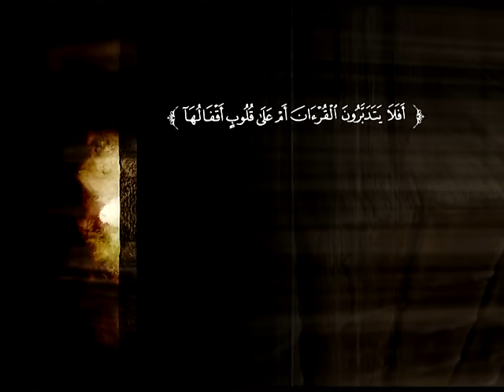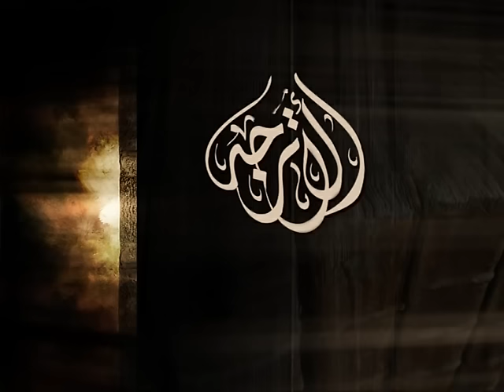تفسير سورة التوبة من الآية 1 إلى الآية 22 | د. محمد بن عبد العزيز الخضيري